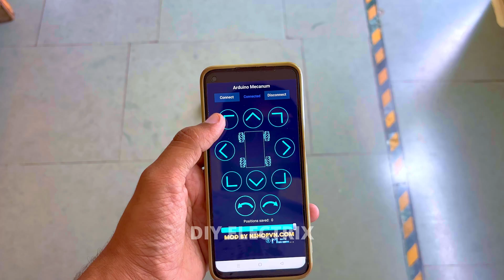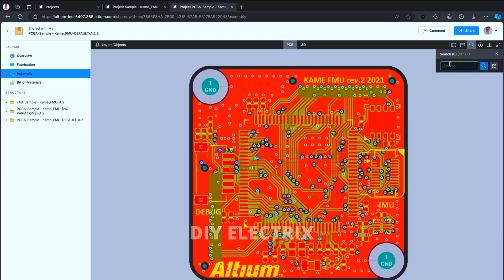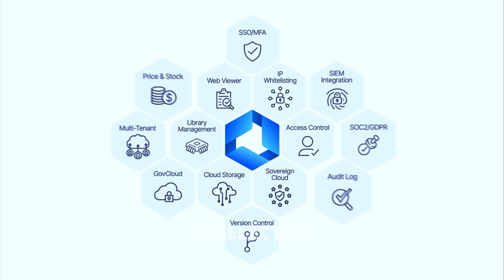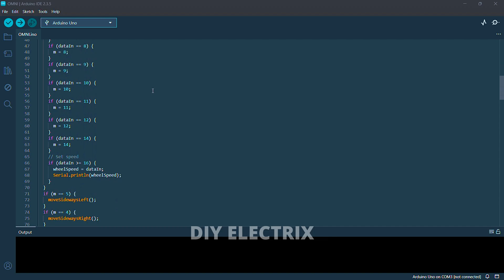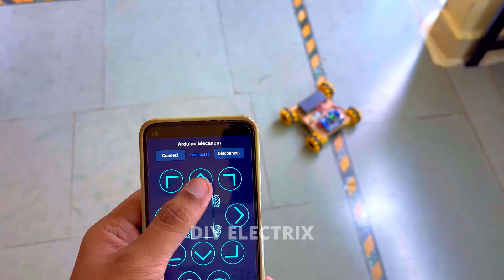DIY Arduino Robot Car Using Arduino and Bluetooth | Robot Car Using Mecanum Wheels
DIY Arduino Robot Car Using Arduino and Bluetooth | Robot Car Arduino | Arduino Project

Altium Designer :
The World’s Most Trusted PCB Design Software Altium Designer streamlines every step of the electronics design process in one unified platform. With over 35 years of continuous innovation, it’s the most widely used PCB design solution in the world. Now integrated with Altium 365, you can easily collaborate, share design files, and manage libraries—all in the cloud.

Our Resistor Color Code Calculator app makes it super easy to determine the resistance value of resistors in just a few taps! Whether you’re an electronics hobbyist, student, or professional engineer, this tool is designed to save you time and effort.

Arduino Robot car
arduino robot car
arduino robot car obstacle avoidance
arduino robot car project
arduino robot car control using hc-05 bluetooth module
arduino robot car with camera
arduino robot car wireless control
arduino robot car program
arduino robot car bluetooth controlled
arduino robot car code
arduino robot car ultrasonic sensor
arduino robot car making
arduino robot car tutorial
arduino robot car kit
arduino robot car line follower
Bluetooth controlled car
bluetooth controlled car using arduino
bluetooth controlled car using arduino nano
bluetooth controlled car using arduino uno
bluetooth controlled car
bluetooth controlled car using esp32
bluetooth controlled car using arduino and 1298n
bluetooth controlled car using arduino and 1293d
bluetooth controlled car using arduino in tamil
bluetooth controlled car with obstacle avoidance
bluetooth controlled car using arduino code
bluetooth controlled car using arduino sritu hobby
bluetooth controlled car using arduino and motor driver
bluetooth controlled car using raspberry pi
bluetooth controlled car using arduino diy builder